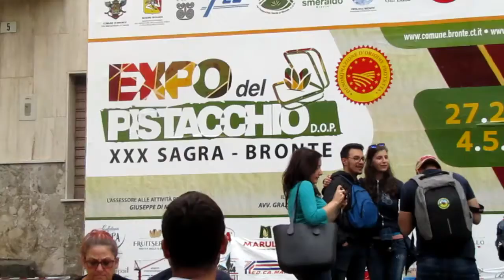EXPO DEL PISTACCHIO DI BRONTE 2019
Il Servizio di RCI NebrodiTV sull'Oro Verde come lo chiamano i Brontesi, il pistacchio più famoso del mondo.